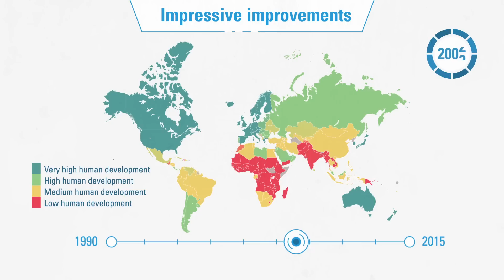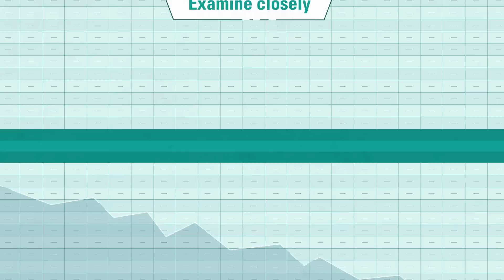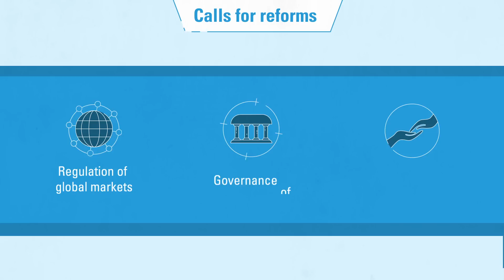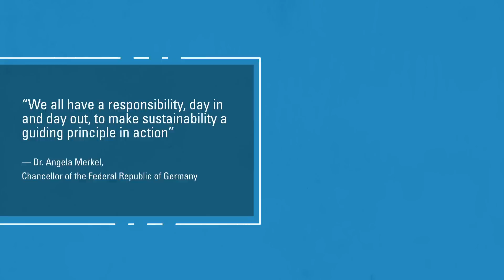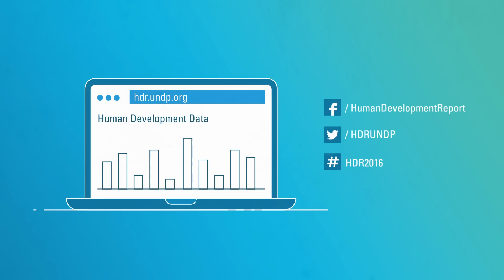Animated video- Human Development Report 2016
Human Development Report 2016, 'Human Development for Everyone' - animated video